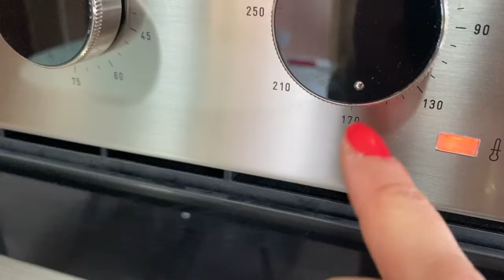Pudin de plátano y pan, receta de aprovechamiento